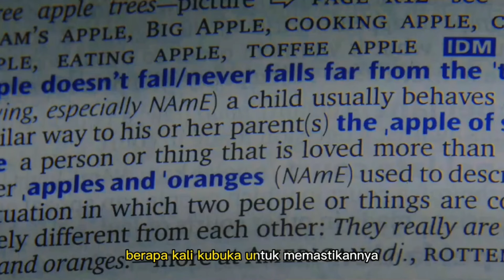MV JKT48 / Seventeen (Cover by ViNERVA)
Celebrating JKT48 Mahagita Vol. 2 album release.

Credits:
Instrumental : @vyne486
Vocal : JKT48
Film : You're the Apple of My Eye (2018) Japan Version

Title : Seventeen
Artist : AKB48/JKT48
Album : Mahagita Vol. 2
Written by :
- Composer : Ogawa KOTA
- Arranger : Tateyama Akiyuki
- Lyrics : Akimoto Yasushi